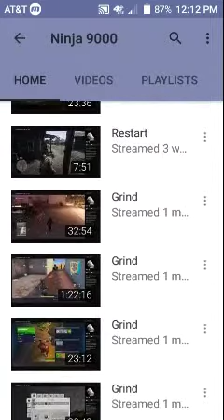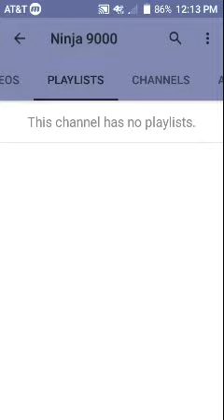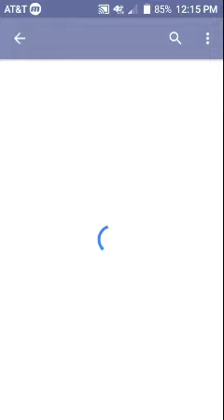Ninja 9000 shout out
I honestly think this guy needs a shout-out he is a good Progressive YouTuber deserves the recognition he gets now thank you so much for watching and go ahead and check out ninja 9000 and have a great day